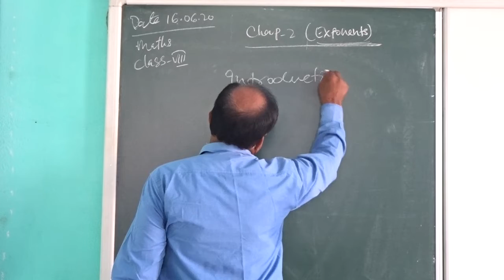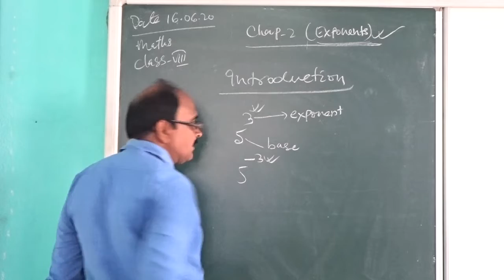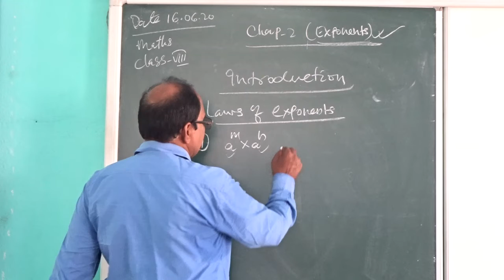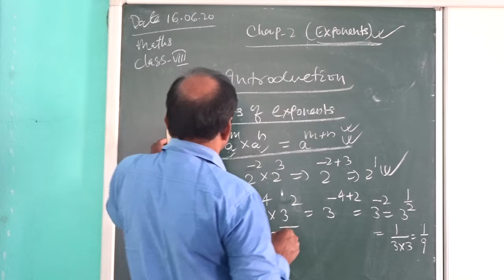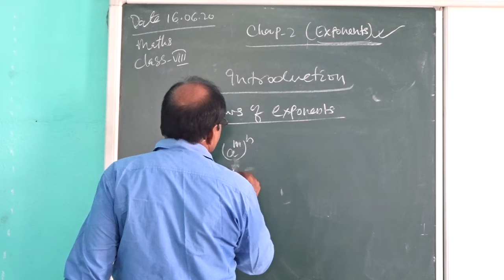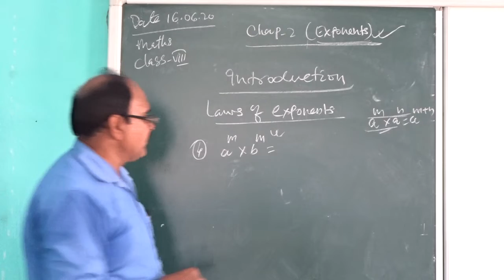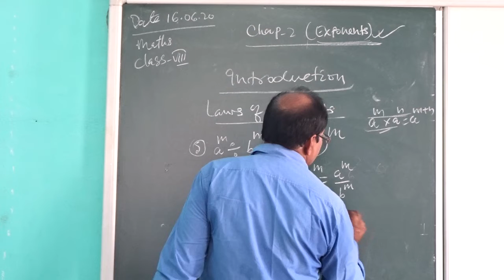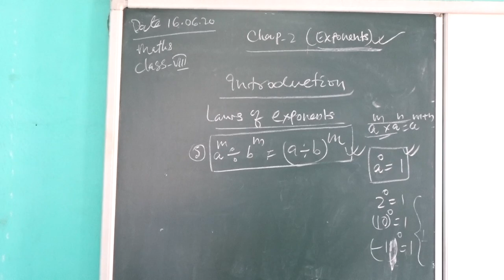VIII_Maths_Exponents_Lec2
CBSE Class VIII
Mathematics, Chapter 2 Exponents
Lecture 2